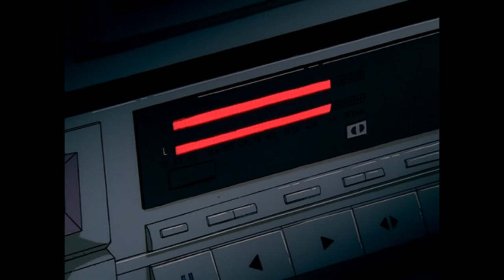The Weeknd - After Hours | ( Slowed + Reverb )